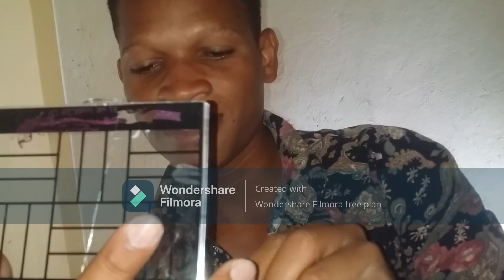Hikey prank on my GirlFriend Soooooo FUnnnyyyyy !!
video production made bymyself and it' ss my idea just come up with somethng to have funnnn... Loll I enjoy comedian clown !